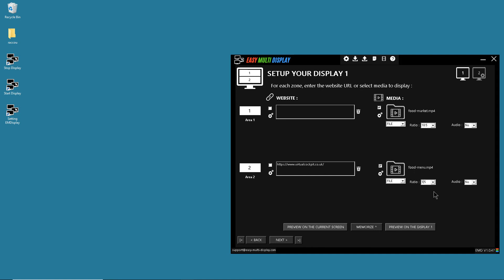Easy Multi Display How to Change the Ratio Of Your Videos (Manage Multiple Monitors EMD Software)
The Most Affordable Video Wall Software on the Market from 149€🏴

✅ 1 license
✅ 6 screens (or 24)
✅ 24 sources

❌ NO SUBSCRIPTION
❌ NO CLOUD 5.0
✔️ TAILOR-MADE DEVELOPMENT

⬇️ DigitalSignage
⬇️ AffichageDynamique
⬇️ VideoWall
⬇️ VideoWallSoftware